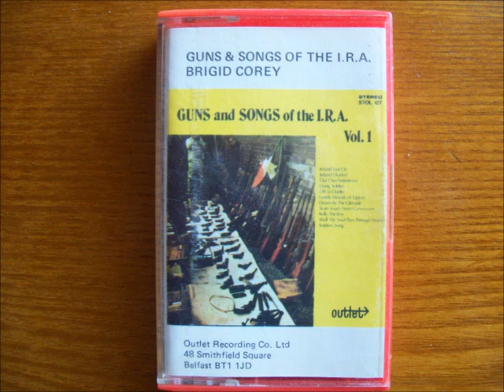The Soldiers Song - Brigid Corey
The Soldiers Song by Brigid Corey
From the cassette: Guns & Songs of the I.R.A.